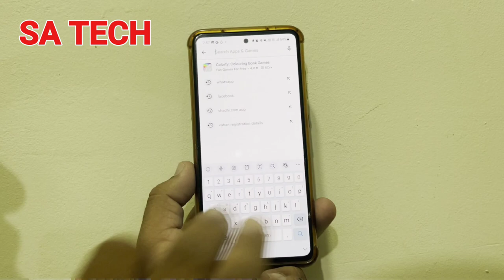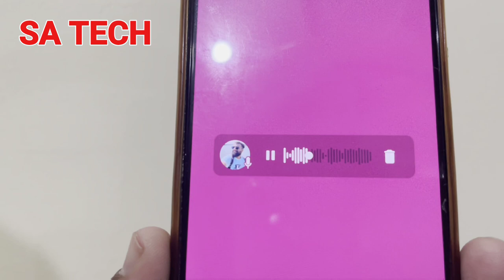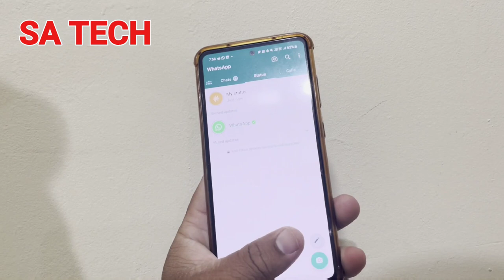WhatsApp's Latest Update: All You Need to Know!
in this video i describe about whatsap new update and features 2023